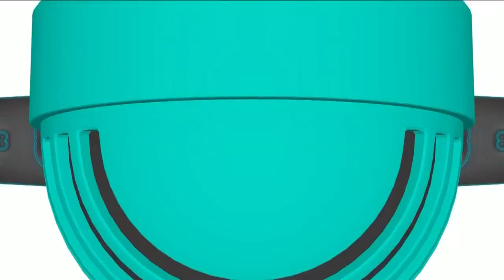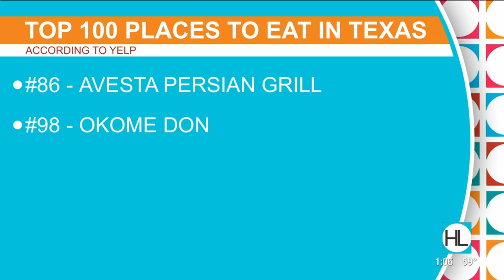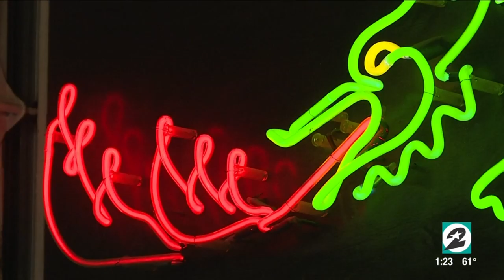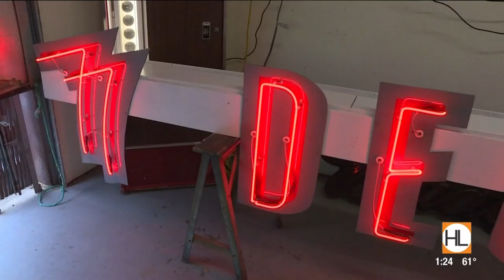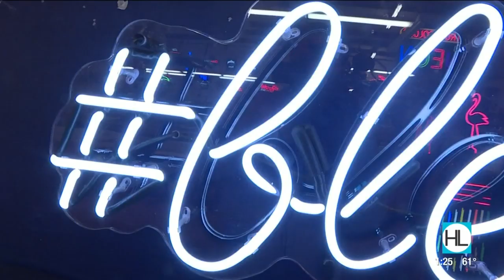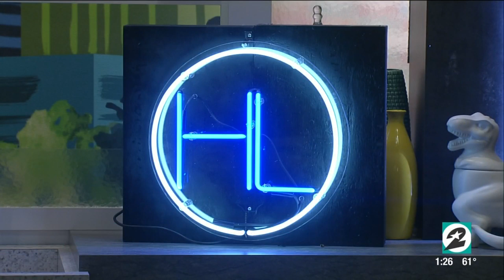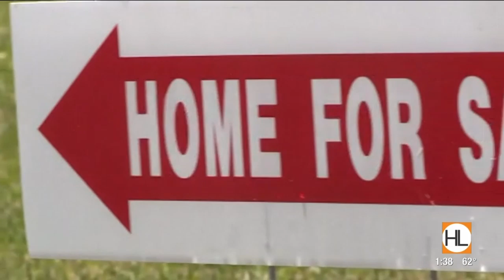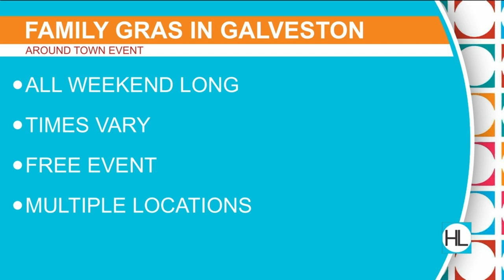Houston Life: March 1, 2019 | KPRC 2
Today on Houston Life, Mo from 100.3 The Bull joins Derrick at the HL host chat desk! Plus, real estate tips, neon rodeo signs and break-dancing; we're closing out this week with a bang!